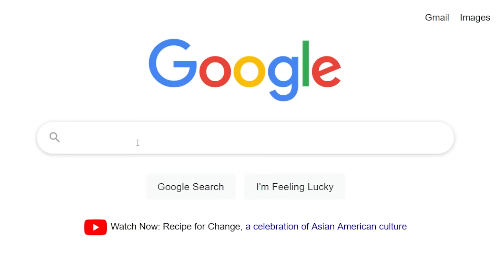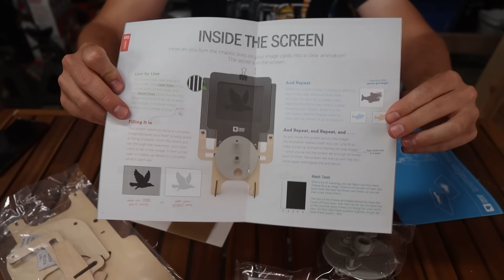touching myself with a robot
Thanks to @allenpan
And the talented engineers who built the Lobster including:
-James Sarrett
-Mark Setrakian
-Adam Yates
-Peter Abrahamson